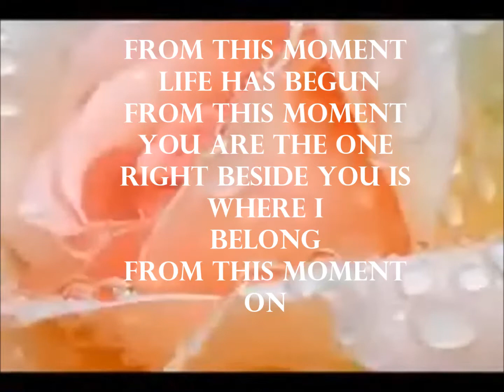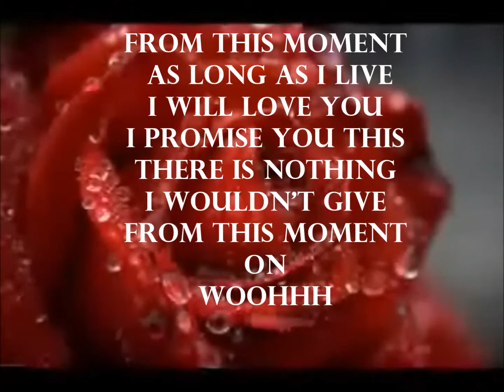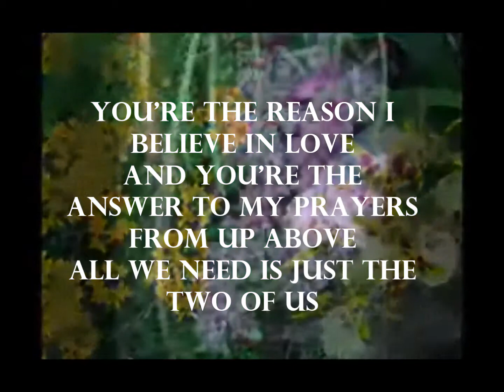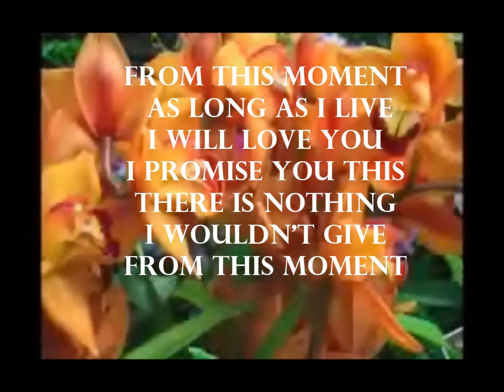from this moment - shania twain